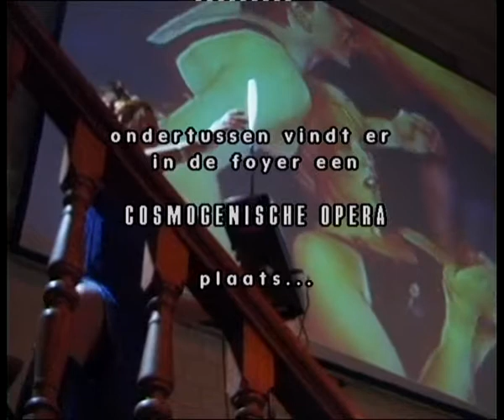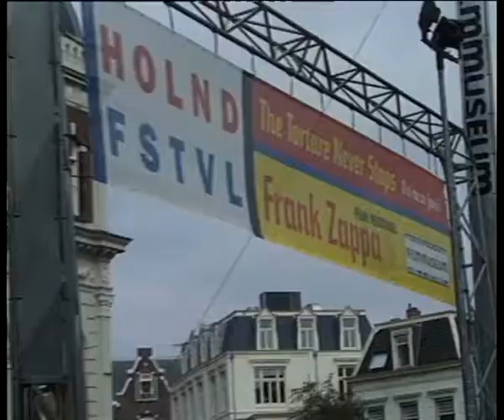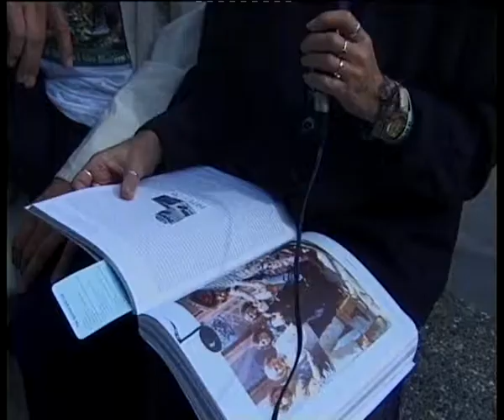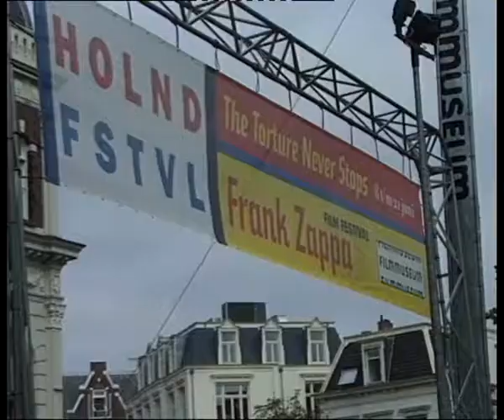spillingthebeans balie Louis Andriessen Code Kloet NPS Leo van der Heel 29 sept 2000